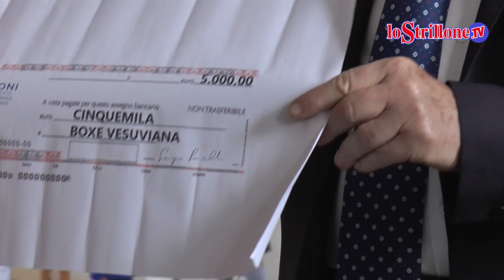Torre Annunziata, cinquemila euro per Lucio Zurlo e la Boxe Vesuviana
Il maestro: “Aggiusteremo le finestre”. E Baldassi lo ringrazia: “Non dimenticherò mai ciò che ha fatto per me”